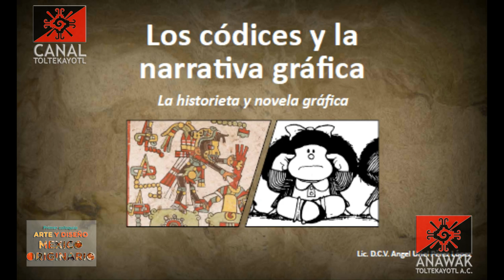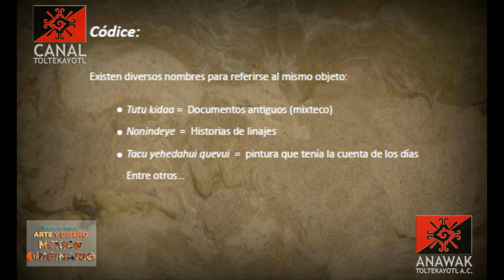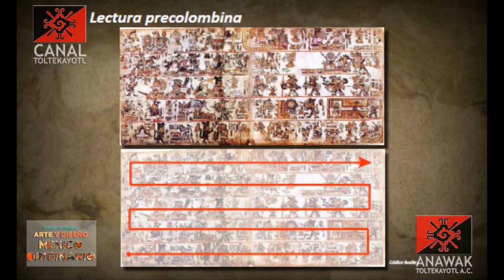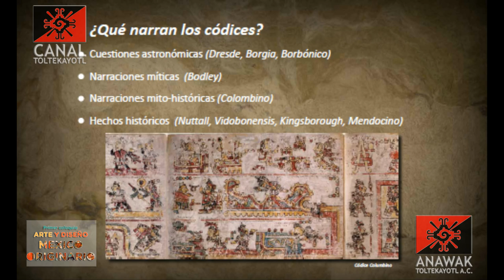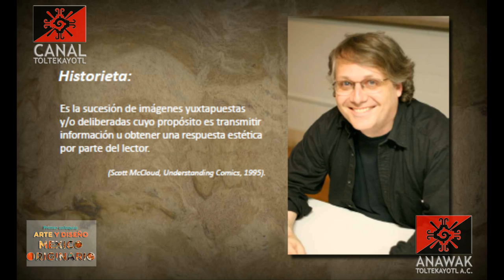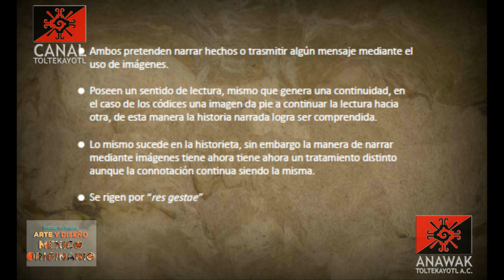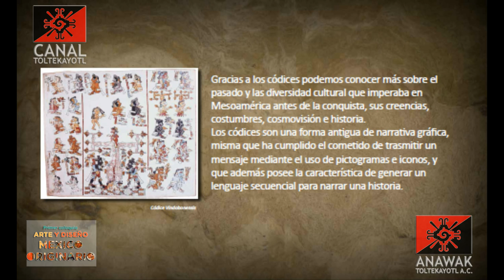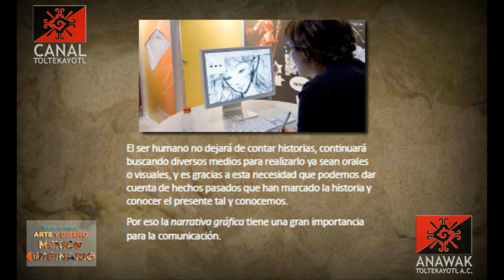CT Mesa 6 Lic. Ángel Uriel Pérez López: Los códices y la novela. 1er Coloquio en Arte y Diseño FAD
Mesa 6:
Lic. Ángel Uriel Pérez López
Conferencia:
Los códices y la novela gráfica.
Se realizó el 27 de mayo de 2014, en la Sala de Videoconferencias de la Facultad de Artes y Diseño plantel Xochimilco de la U.N.A.M. - Captured Live on Ustream